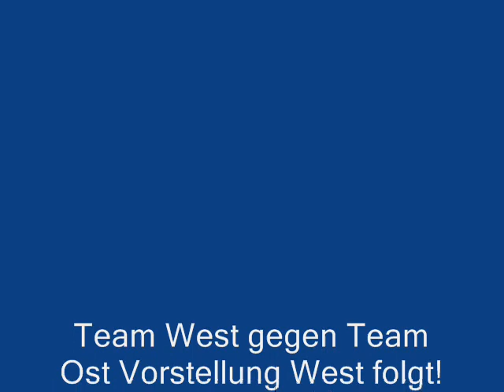Vorstellung Team Ost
Team Ost - Team West folgt!
Mannschaftsaufstellung:
TW: Rene Adler Bayer Leverkusen 16 Mio.€
 LV: Marcel Schmelzer Borussia Dortmund 5,5 Mio.€
 IV: Maik Franz Eintracht Frankfurt 3,5 Mio.€
 IV: Robert Huth Stoke City 5 Mio.€
RV: Clemens Fritz Werder Bremen 5 Mio.€
ZM: Michael Ballack Bayer Leverkusen 8 Mio.€
 ZM: Christian Tiffert 1.FC Kaiserslautern 3 Mio.€
 ZM: Tim Borowski Werder Bremen 3,5 Mio.€
 LM: Toni Kroos FC Bayern München 12 Mio.€
 RM: Patrick Ebert Hertha BSC Berlin 2,75 Mio.€
 MS: Nils Petersen Energie Cottbus aktueller Torschützenkönig der 2.Liga 1,75 Mio.€
 Ersatzbank: Peer Kluge FC Schalke 04 3 Mio.€
 Frank Rost Hamburger SV 2,5 Mio.€
 Tom Starke TSG 1899 Hoffenheim 2,5 Mio.€
 Robert Tesche Hamburger SV 2 Mio.€
 Marcel Maltritz VfL Bochum 1,25 Mio.€
 Daniel Brückner SC Paderborn 1 Mio.€
 Alexander Ludwig 1860 München 1 Mio.€
 Torsten Mattuschka Union Berlin 1 Mio.€
 Nico Herzig Alemannia Aachen 1,25 Mio.€
Christopher Schorch 1.FC Köln 2 Mio.€